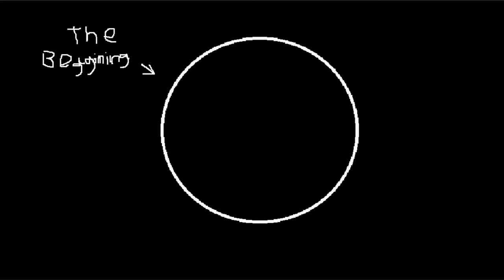Beaver.MP4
This video was meant to be a joke to try and get 5 extra credit points. It ended up taking a month and a half just to finish. It shouldn't have taken that much time but it did. I usually spent about an hour every other day working on it. Anyway, I hope you enjoy this abomination :p

Here's my sources?? I didn't use some because I changed my mind anyways I think most of them are here

SFX & MUSIC

PUA PUA PUA PIU PIU PIU ORIGINAL  video
The Coconut Song - (Da Coconut Nut)
Home Village OST 3 | Clash of Clans
sploosh
slow dancing in the dark by joji but you're in a bathtub
Yankee Doodle (Fife and Drum)
Childish Flamingo
Mario Paint Song
Yoshi's Story Yoshi Voice Clips
Gameplay Reveal Trailer | Call of Duty: Modern Warfare III
Phineas and Ferb - Theme Song (Official Instrumental + DL)
Super Mario Kart - Battle Theme Acapella
Phineas and Ferb Theme Song 🎶 |  @disneyxd
Kids Hysterically Cry When Parents Scream at Them For Prank
Free Green Screen Explosion Effect + Sound Effect (Short Version)
"Fallen Kingdom" - A Minecraft Parody of Coldplay's Viva la Vida (Music Video)
Helicopter Attack - Green Screen Effect
Donald Trump-Bing Bong original
#1 Machine Gun and Grenade on a Green Screen HIGH || Babu Ddin
Nikocado Avocado shooting a gun (green screen)
This is America but it's Earthbound I really wanna play EARTHBOUND!!!
Ｔｈｅ　Ｇｒｅａｔ　Ｓｅａ / 大海原
green screen - muzzle flash ak-47
Ｆａｒｏｎ　Ｗｏｏｄｓ
Your Name Please (Noiseless)
Mario Kart 64 - Toad 4th Place Finish
Apple Kid's Theme
William Afton Burning in hell
Sonata of Awakening - The Legend of Zelda: Majora's Mask
A Letter to You, Honey - Mother 3
To Sunshine Forest - Mother 3
Homely Yado Inn - Mother 3
265. Peeps Flushing Compilation

My essay…
BEAVER STORY

Long ago the entire world kept flooding. The beavers were tired of swimming, so they decided they were gonna drain the world. The beaver tribes chose two beavers to unflood the world. One beaver was more cautious and slow well, the other beaver was strong and a go-getter.
 The two beavers discussed who was better between the two. Cautious said,
''If you and I both worked together we could complete this way faster”. The fast beaver replied,
”I won't work with you because you're to slow and you’ll just take the glory”. The cautious beaver sighed and went to work alone. The fast beaver tried drinking all the water which made all the beavers enormous. Then they tried more stuff but nothing worked, but the cautious had no new ideas. The beavers were all mad at the cautious beaver for not making anything well they all tried stuff and kicked him out of the tribe but they slowly realized after the go-getter's ideas failed that maybe they should ask cautious beaver for help again.
 The beavers were saying stuff to the fast beaver and they said stuff like” You Suck” and “Your Dumb”. The fast beaver said,
”I'm sorry that I'm not a perfectionist” One beaver suggested they go get cautious beaver the fast beaver didn't want to but he had no choice. They chose the fast beaver to go find him.
 When the fast beaver finally found the cautious beaver he said
”Cautious beaver I'm very sorry for kicking you out of our clan”
The Cautious beaver said,” that he doesnt forgive him but he would still help the other beavers because he loves his friends and family”. The two beavers worked on stuff well the fast beaver made ideas the cautious beaver perfected them. They invented a dam they tested it and it worked on a small area. The beavers showed their tribe the dam and they built a giant one so the world could flourish with other life.They had a celebration and then beavers travelled the land. Beavers now build dams as a way to help the world and to cherish their culture.